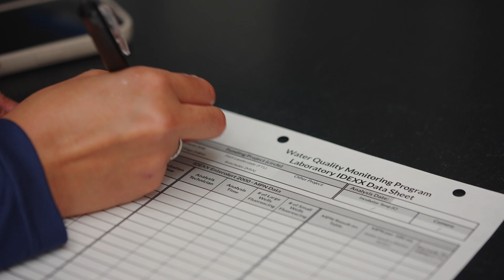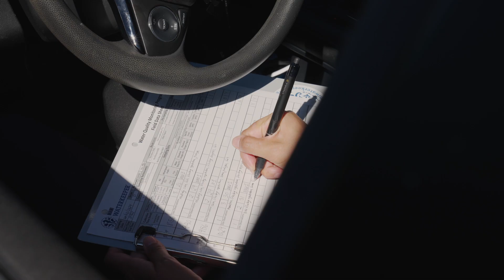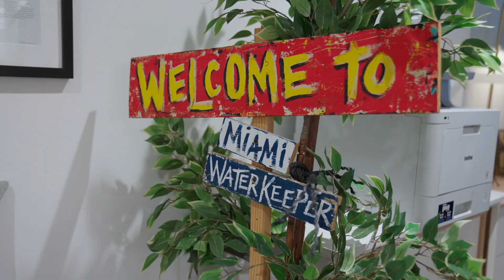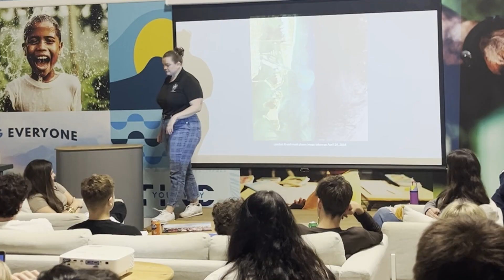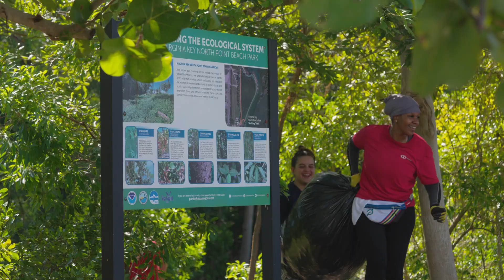Miami Waterkeeper: How your Donations Fund the Work that we do to Protect the Water you Love.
Since 1996 Miami has seen a 6-inch increase in sea level rise, resulting in 400% more flooding events. Learn more about the work that this organization does for South Florida, with thanks to their donors and members of the PartnerSHIP program.

06:13 - “In the end we will conserve only what we love; we will love only what we understand; and we will understand only what we are taught. " (Baba Dioum, 1968.)